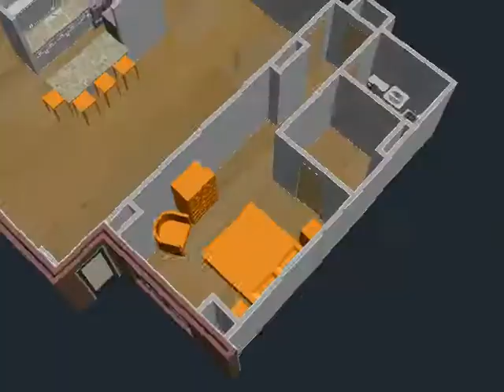Mellor-Zeitlin Apartment Merger Option H